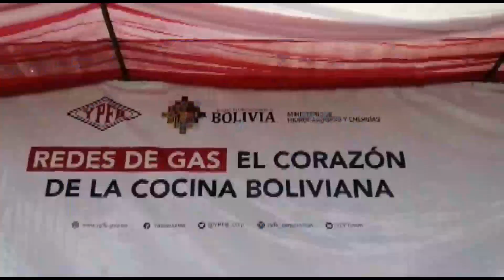Inauguran red de gas en el Trópico de Cochabamba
Luis Arce Catacora, presidente del Estado Plurinacional de Bolivia, entregó la obra de la red de gas a domicilio en la localidad de Eterazama en el Trópico de Cochabamba. Este proyecto tuvo la inversión de más  2 millones de dólares y se estima que existirán 1270 beneficiados, los cuales contarán con este servicio no solo en su hogar sino también en sus negocios.